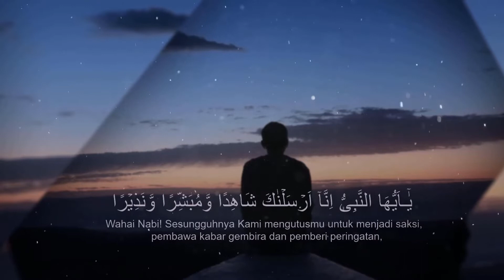KAJIAN TAUHID (13) - "Khawatir Akan Syirik" [Ustadz Hasan al-Jaizy]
Perekaman : Kamis, 6 Oktober 2022